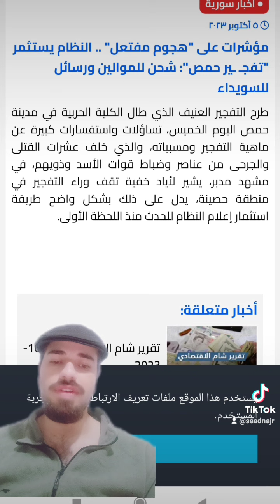تفجير حمص اليوم عشرات القتلى والجرحى في هجوم استهدف حفل تخريج ضباط في حمص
إذهب الى المحتوى

أقسام

رئيسية

شرق أوسط

عالم

علوم وتكنولوجيا

صحة

فيديو

صحافة

ترند

تحقيقات

بودكاست

برامجنا

إعلان

عشرات القتلى والجرحى في هجوم استهدف حفل تخريج ضباط في حمص

صدر الصورة،وكالة الأنباء السورية سانا

قبل 4 ساعة

قال بيان عسكري سوري إن هجوماً "إرهابياً" مسلحاً استهدف حفل تخريج طلاب ضباط الكلية الحربية في حمص اليوم الخميس عبر مسيّرات تحمل ذخائر متفجرة.

لا يزال عدد القتلى غير معروف، لكن تتداول أنباء عن عشرات القتلى؛ فقد أعلن المرصد السوري لحقوق الإنسان مقتل ما لا يقل عن 100 شخص حتى اللحظة.

وقال مدير المرصد السوري لحقوق الإنسان، رامي عبدالرحمن، لـبي بي سي إن حصيلة قتلى تفجير الكلية الحربية في حمص وصل إلى 100، بينهم 14 مدنياً، وأصيب أكثر من 125 شخصاً.

ولم تعلن وكالات الأنباء السورية الرسمية عدداً محدداً حتى الآن.

إعلان

وأضاف عبد الرحمن أن من بين القتلى ثلاث سيدات وطفلة من أهالي الضباط الخريجين، وبعض الإصابات في حالات حرجة - وتوقّع إثر ذلك أن ترتفع حصيلة القتلى، بينما تستمر سيارات الإسعاف في نقل القتلى والمصابين من مكان التفجير.

تخطى قصص مقترحة وواصل القراءة

قصص مقترحة

كوريا الشمالية تكشف النقاب عن "غواصة هجوم نووي"

مقتل ما لا يقل عن 23 جنديا سوريا في هجوم على حافلة عسكرية شرقي البلاد

المعونة الأمريكية لمصر ما بين شراكة استراتيجية وانتقادات لأوضاع حقوق الإنسان

ما قصة حفل "ليلة الدموع" الذي أقيم في السعودية؟

قصص مقترحة نهاية

واستهدف اليوم انفجار عنيف تجمعات بشرية بعد دقائق من انتهاء حفل تخريج طلاب ضباط وذويهم، تزامنا مع تحليق طائرات مسيرة، حيث تم نقلهم إلى المستشفى العسكري في حمص، ومستشفى الباسل، ومستشفى النهضة، ومستشفى الأهلية، وسط معلومات عن مفارقة بعضهم للحياة متأثرين بجراحهم.

يشار إلى أن قوات الجيش السوري أجرت مراسم لتخريج الطلاب الضباط، بحضور قيادات من الجيش السوري ووزير الدفاع.

وأعلن البيان العسكري مقتل وإصابة عدد من العسكريين والمدنيين جراء الهجوم، منها إصابات حرجة لأهالي الضباط الخريجين من الكلية الحربية.

وأضاف البيان: "قيادة الجيش السوري سترد بكل قوة وحزم على التنظيمات الإرهابية أينما وجدت، وتشدد على محاسبة المخططين".

وقال بيان صادر عن وزارة الدفاع السورية: "إمعاناً في نهجها الإجرامي واستمرارها في سفك الدم السوري، قامت التنظيمات الإرهابية المسلحة المدعومة من أطراف دولية معروفة، ظهر اليوم، باستهداف حفل تخريج طلاب ضباط الكلية الحربية في حمص عبر مسيّرات تحمل ذخائر متفجرة وذلك بعد انتهاء الحفل مباشرة".

ولم يذكر البيان العسكري هوية الضباط الذين قتلوا في الهجوم.

وزير الدفاع لم يكن موجوداً وقت الهجوم

أجريت مراسم لتخريج الطلاب الضباط من الكلية الحربية في حمص، بحضور قيادات الجيش السوري ووزير الدفاع السوري. ونفى مصدر أمني رفيع المستوى أنباء وجود وزير الدفاع السوري لحظة وقوع الانفجار داخل حرم كلية العلوم الحربية في حمص.

وأضاف أن وزير الدفاع كان بالفعل قد حضر الاحتفال وغادر الكلية الحربية عقب انتهاء مراسم الحفل، وأن الهجوم كان قد وقع بعد حوالي 20 دقيقة من مغادرته الكلية الحربية.

سوريا

سياسة

الأزمة  في العمل الإرهابي".
 باهراً لسوريا على صعيد استعادة مكانتنا المرموقة عربياً، وفي صف الدول الكبرى التي تتحدى قوى الهيمنة وارهابها، وإن الاستهداف جريمة بشعة ضد الإنسانية بكل قيمها وقوانينها، واختتم بالتحديد على الوقوف ودعم الإرهابي "بشار الأسد".

هذا ونشر ونقلت وكالة "رويترز" للأنباء عن مصدر أمني لم تسمه قوله إن أكثر من 60 قتيلاً جراء هجوم بطائرات مسيرة استهدف حفل تخريج ضباط في الكلية الحربية بمدينة حمص، فيما قالت مديرية صحة حمص إن الحصيلة الأولية وصلت إلى 67 قتيل و211 جريح، وتداولت صفحات وحسابات مشاهد تظهر تكدس عشرات الأشخاص من القتلى والجرحى في الساحة العامة للكلية.

تابعوا آخر أخبار شام عبر Google News

الكاتب: فريق العمل

مشاركة:

الكلمات الدليلية:

سورياتفجير الكلية الحربية في حمص

اقرأ أيضاً:

ـــــــ ــ

بعد مجـ ـزرة الوساطة.. "الخوذ البيضاء": تصعيد القصف يُهدد حياة المدنيين ويمنعهم من الاستقرار

بعد تفجير حمص.. تعميم لمعسكرات النظام لتصعيد القصف ضد المدنيين بريفي إدلب وحلب

ضمن حملة انتقامية .. 5 شهـ ـداء و38 جريحاً حصيلة أولية لقصف النظام عموم بلدات ريف إدلب

استهداف جوي يطال عرض عسكري للنظام بحمص والأخير يتحدث عن "هجوم إرهـ ـابي"

بعد دقائق من مغادره وزير الدفاع والمحافظ.. عشرات القتـ ـلى باستهداف حفل عسكري بحمص

ميثاق شرف الإعلاميين السوريين، لأجل إعلام مهني وأخلاقي ومجتمع مستنير

"بيرقدار" تكثف ضرباتها ضد "قسد" و"عبدي" يدعو "الأطراف الضامنة" للتدخل

مع تجدد كذبة "زيادة المخصصات" .. تفاقم أزمة المحروقات بمناطق سيطرة النظام

"القوات اللبنانية" تعتبر طرح أمين "حـ ـزب الله" حول اللاجئين بـ"غير مسؤول وتصرف ميليشيوي"

الأخبار

أخبار سوريةأخبار عربيةأخبار دولية

روابط مختصرة

من نحنشهداء شامفريق شام

من شبكة شام

أهداف شبكة شامخدمات شبكة شامالمستفيدون من الشبكةلمحة عن شبكة شبام

بنية شبكة شاممقدمة عن شبكة شامنظام العمل في شبكة شام

Developed and Designed by Ultimate STC